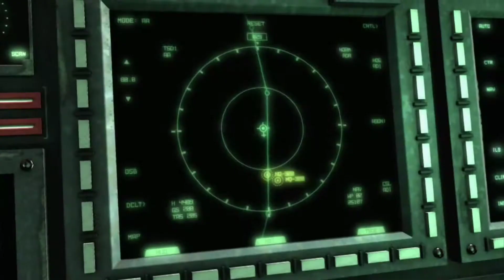Raiden parte en dos un F117.Escena épica.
Raiden parte en dos un F117 con su catana, aeronave no tripulada escena épica de METAL GEAR RISING